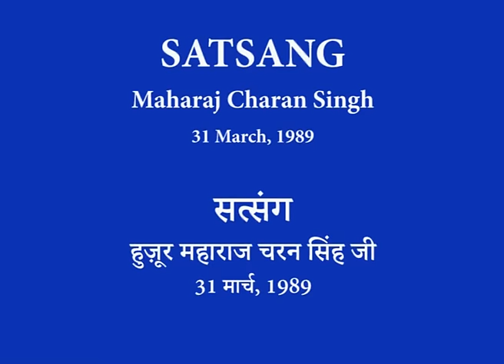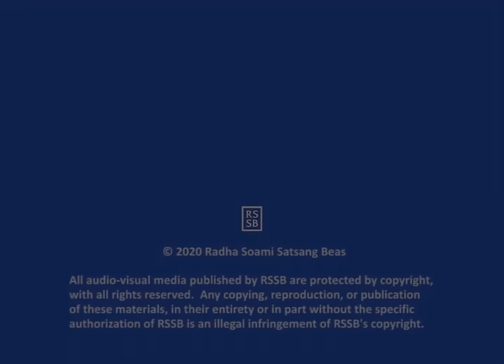17 Jag Mein Ghor Andhera - Maharaj Charan Singh - Punjabi Satsang - CC